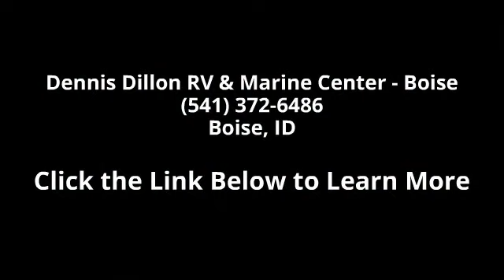2016 Omega Road Ranger 252T - Dennis Dillon RV & Marine ...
SpecificationsSleeping Accommodations: 4-6Furnace: 25mFresh Water: 50Water Heater: 6Holding Black Water: 40Holding Gray Water 1: 40Wheel: 5x15Tire: ST205/75R15 1820#50psiOverall Wt (std, dry, empty): 5,660Hitch: 780GVWR: 7,780Carrying Cap (Std Run opts): 2,120Length (exterior): 25'11\"Width (exterior): 96\"Height (exterior): 9'9\"Width (interior): 92 3/4\"Height (interior): 80\"Awning: 19'INTERIOR FEATURESInteriorDesigner valances with Night ShadesHardwood cabinet doorsEurotop plush mattress with bedspread&pillowsDesigner, wood headboard with fabric insertResidential-style sofa with designer throw pillowsLED lights throughoutGalleyResidential-style kitchen faucet with pull-out sprayer3-burner, 17\"Oven with deluxe grate&coverDesigner backsplash&sink coversMicrowave readyLarge roll-out pantryLarge storage drawers under dinetteWall-mount monitor panel6 gal gas DSI water heaterBathPorcelain, foot... read more